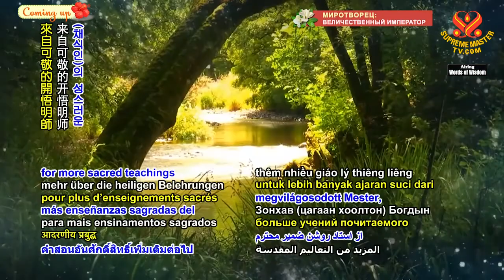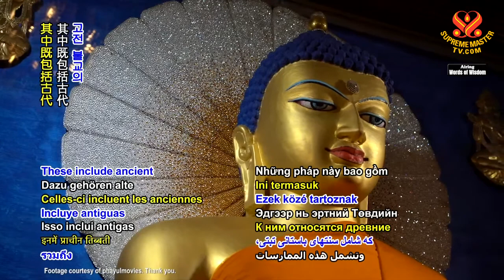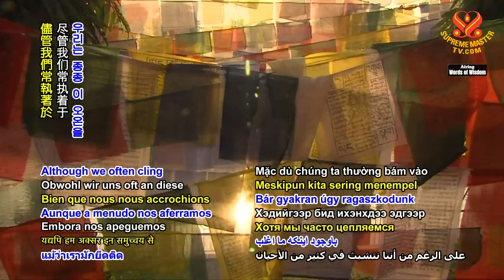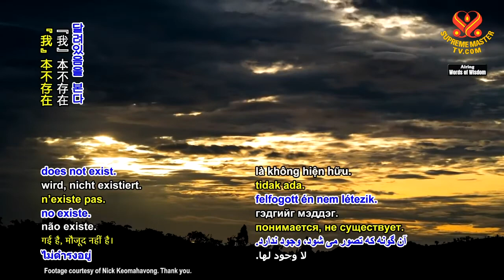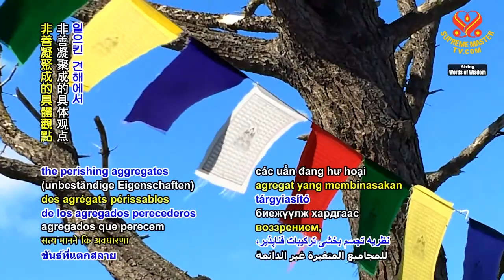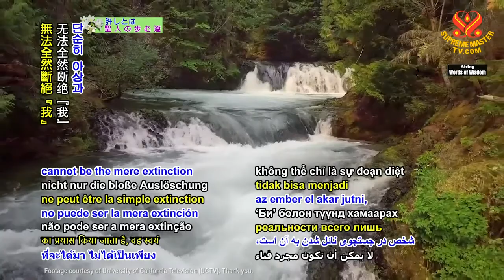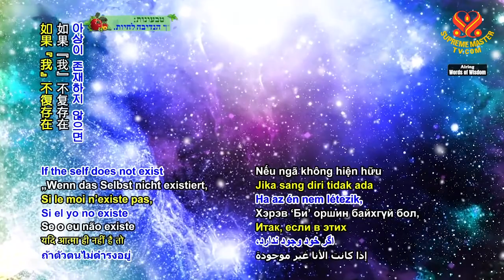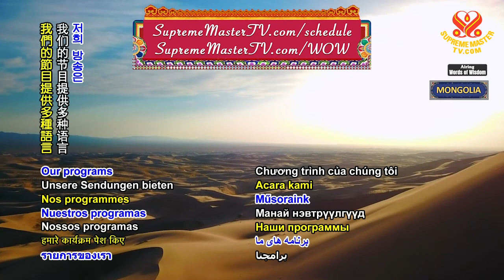1459 WOW Selections from “The Great Treatise on the Stages of the Path to Enlightenment, Volume 3” 1